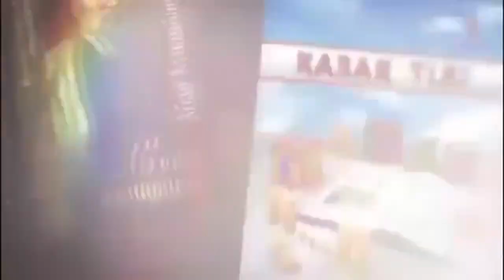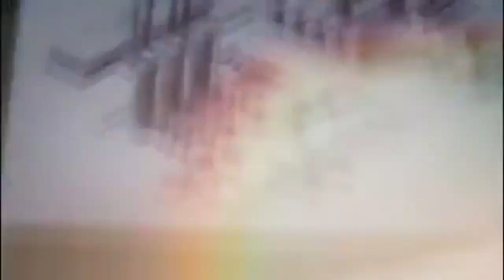Салем, Я КАЗАХСТАНЕЦ! I AM FROM KAZAKHSTAN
Рекомендую!